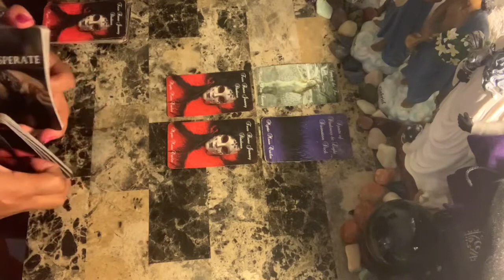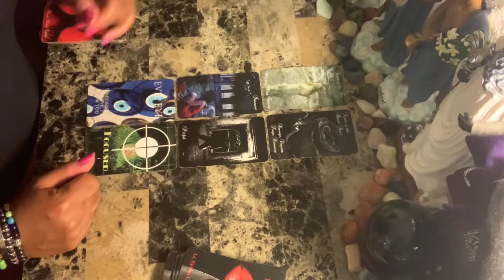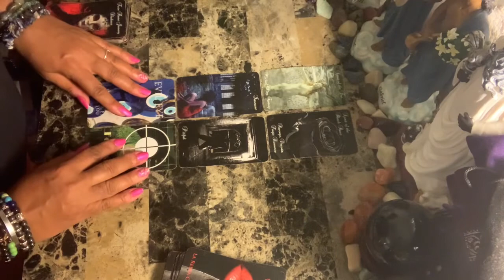Sagittarius ♐️ Love ❤️They want that Gushy Gushy Back....